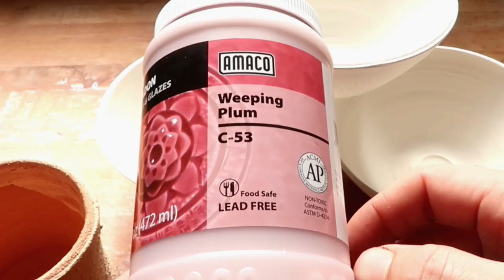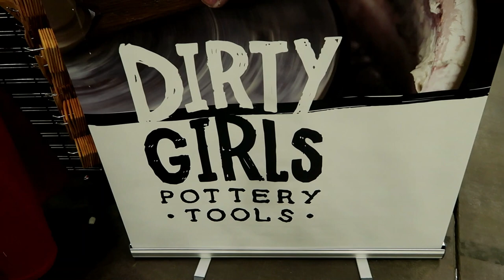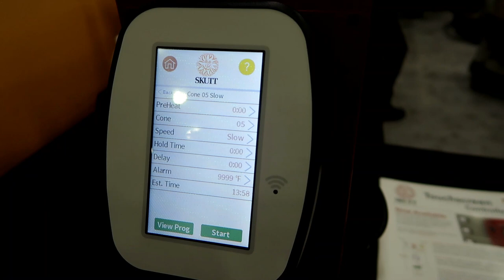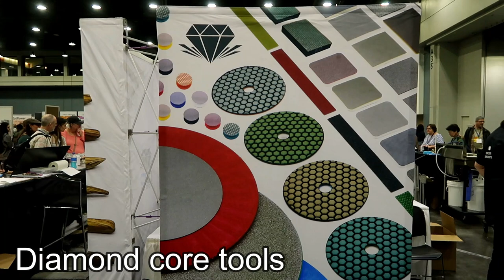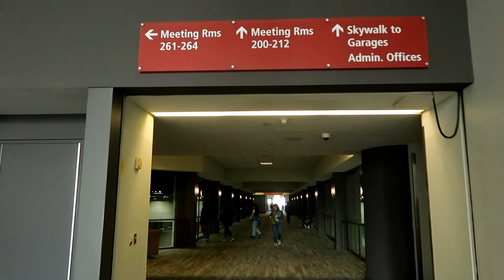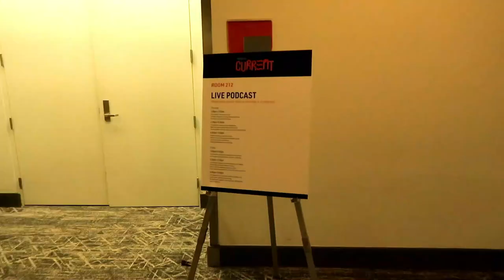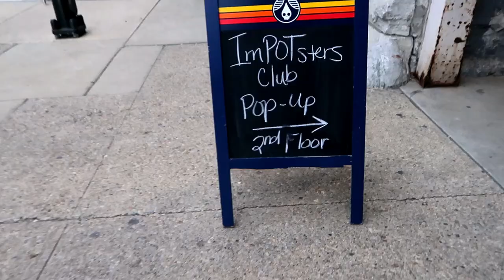Nceca day 2 (The podcast panel)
Day 2-ish of Nceca ohio. This is the big day! Lindsey and I finally go to the thing we were invited for, the panel discussion on collaboration!  Big shout out to all the companies that showed up in this video. we are finally finished with the big room.

** My website ( where you can buy my work and frolic around)

 zip:95823
 name: Donte the potter

** mud peddlers podcast :
Look up mud peddlers up on spotify! or click this